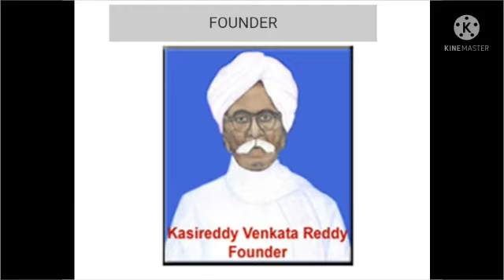KVRGCW Kurnool Admissions campaign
Admissions campaign